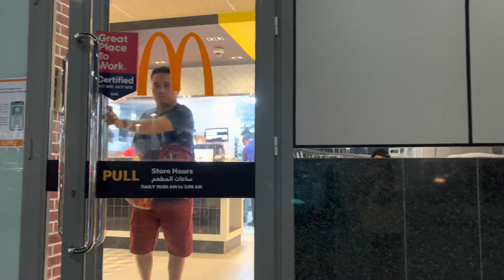Life Lately | Random Q&A (lol) , a lot of food cravings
This is such a crazy try for a Q&A with my significant other since we don’t usually do this. Hope you enjoy this video 😅❤️

ABOUT ME:

Hi! My name is Kyslene and I'm based in AUH! On my channel you'll see videos about my life updates, routines, travel, and etc. Thanks for stopping by and I hope you enjoy!